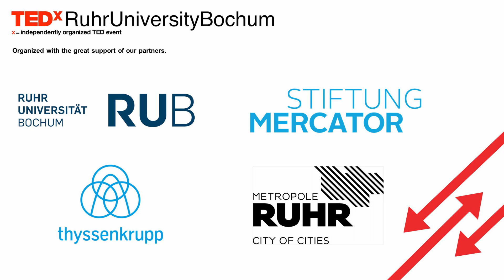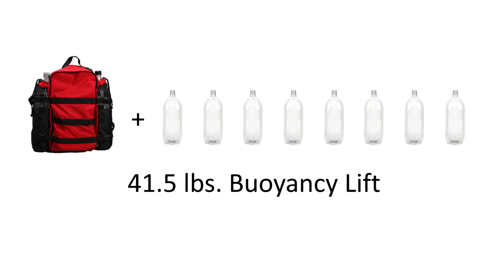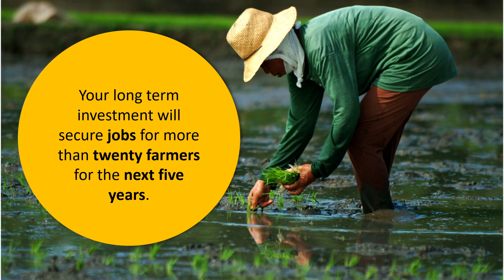Generating innovations from the most unlikely places | Aisa Mijeno | TEDxRuhrUniversityBochum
Generating innovations from the most unlikely places | Aisa Mijeno | TEDx Ruhr University Bochum

Aisa Mijeno talks about the evolution of entrepreneurial ideas in the Philippines, a country where 25% of the population live below the poverty line and a place which was struck by various natural disasters. She explores the reasons for this undying entrepreneurial spirit and sheds a light on a number of successful social enterprises, not leaving out SALt, the social enterprise she founded herself.

Aisa Mijeno is a faculty member of Engineering and the Innovation Labs Director of De La Salle University – Lipa, member of Greenpeace Philippines and founder of SALt, a social enterprise which focuses on replacing the kerosene lantern as the main source of lighting by a sustainable, ecologically designed, metal-air based lantern that is activated by the most abundant natural resource, saltwater.

TEDx RuhrUniversityBochum was started in 2016 by a group of students enthusiastic about bringing the TEDx format to the Ruhr Area. In May 2019, we turned our TEDx conference into one of the largest TEDx events in Europe organized by students. We connected over 1,000 people at our TEDx event and brought 13 speakers to Bochum who presented their ideas and visions regarding the motto "Embrace the Unexpected".

„Embrace the unexpected“ is not just a theme, it is an attitude.
It is to look courageously and curiously towards the future and confidently embrace the manifold challenges of our time. To understand the new and unexpected as a learning opportunity for progress and not as a source of uncertainty. Such an attitude is needed in a rapidly changing world, now more than ever.

This talk was given at a TEDx event using the TED conference format but independently organized by a local community. Aisa Mijeno, a faculty member of Engineering and the Innovation Labs Director of De La Salle University – Lipa and member of Greenpeace Philippines, talks about the evolution of entrepreneurial ideas in the Philippines, a country where 25% of the population live below the poverty line and a place which was struck by various natural disasters.

In her talk she explores the reasons for this undying entrepreneurial spirit and shed a light on a number of successful social enterprises, not leaving out SALt, the social enterprise she founded herself and which focuses on replacing the kerosene lantern as the main source of lighting by a sustainable, ecologically designed, metal-air based lantern that is activated by the most abundant natural resource, saltwater. This talk was given at a TEDx event using the TED conference format but independently organized by a local community.